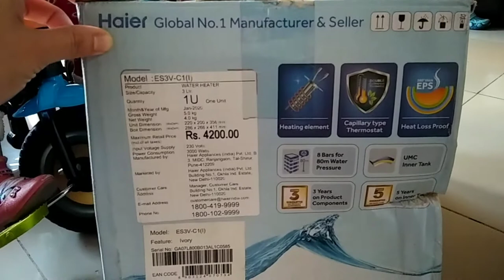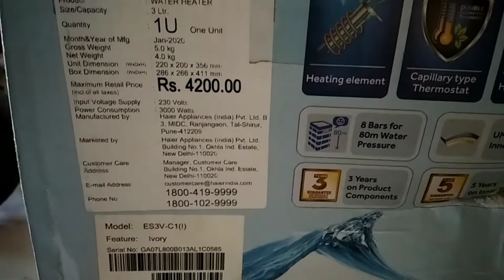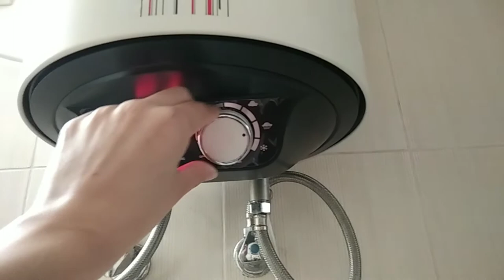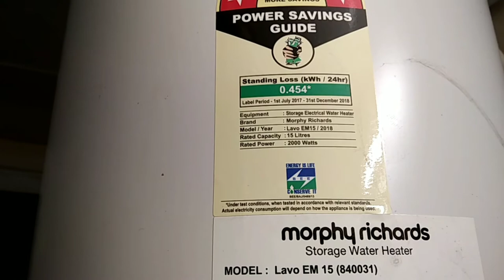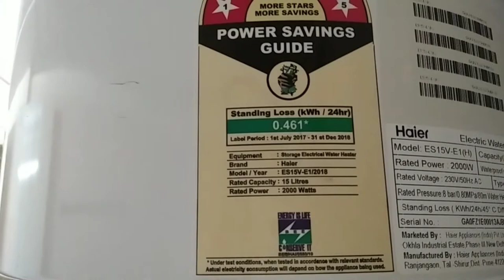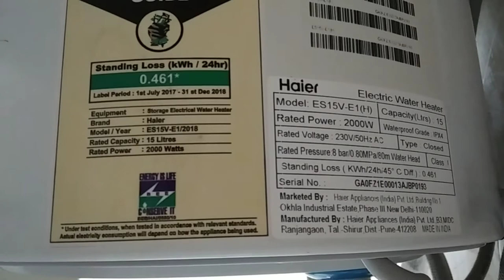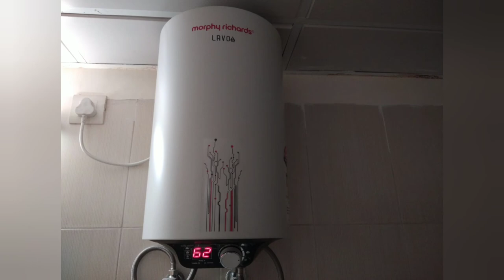Haier Instant WaterHeater |Storage vs Instant Water heater